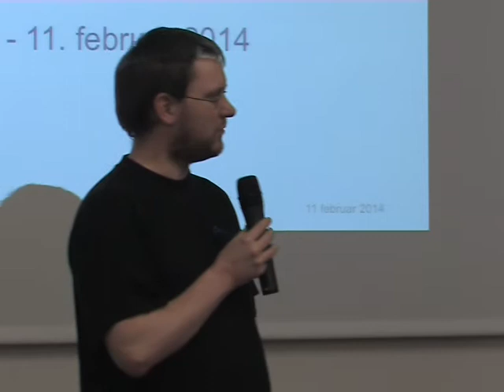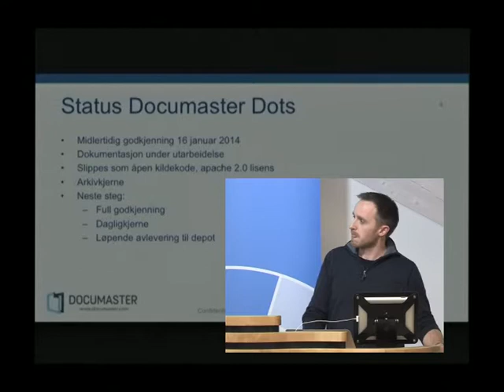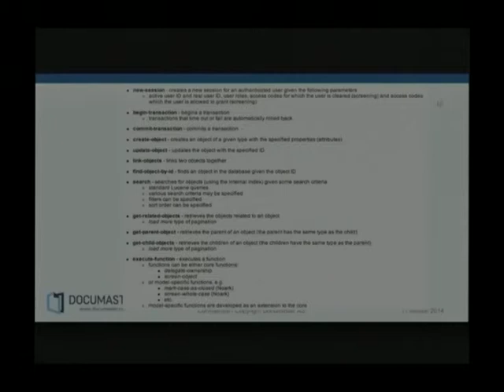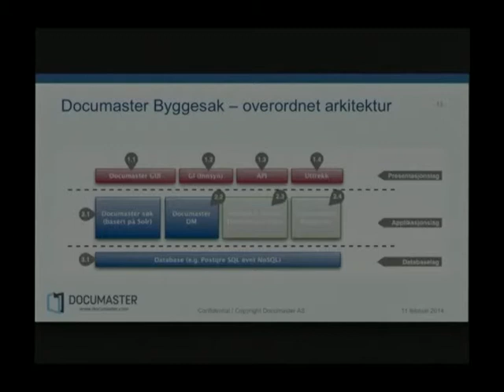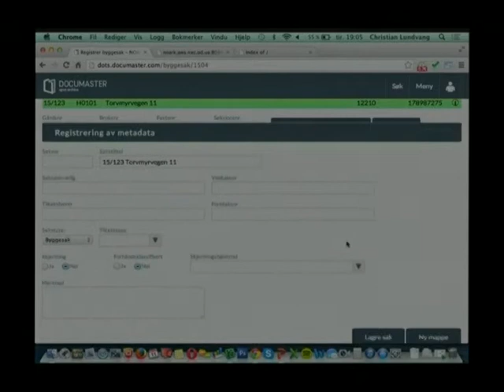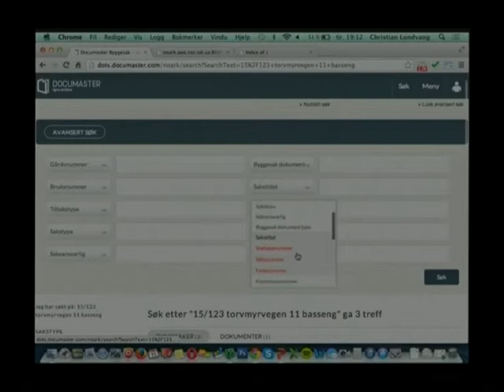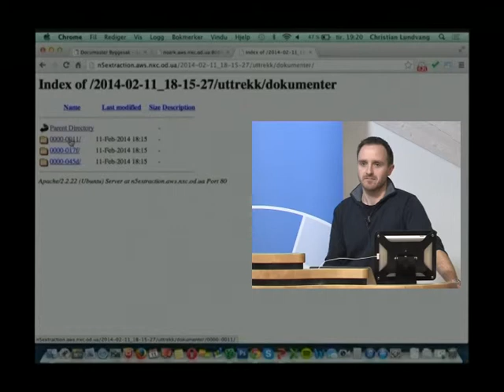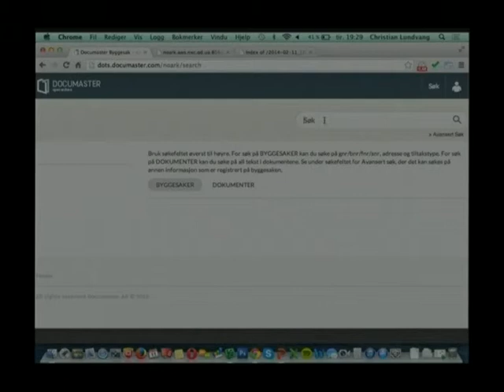2014-02-11 - Fri programvareløsning for NOARK 5-kjerne og dots i praksis.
Tirsdag 11.Februar
NUUG - Medlemsmøte i NUUG Oslo: Fri programvareløsning for NOARK 5-kjerne og dots i praksis.

        Fra 18:30 til 21:00 - i Oslo, Teknologihuset, Pilestredet 56

Christian Lundvang i NXC presenterer NOARK5-kjernen samt arbeid som er gjort rundt kjernen og veien videre. NOARK5 er det offentlige Norges standard for elektronisk journalføring og arkivering av dokumenter og korrespondanse.